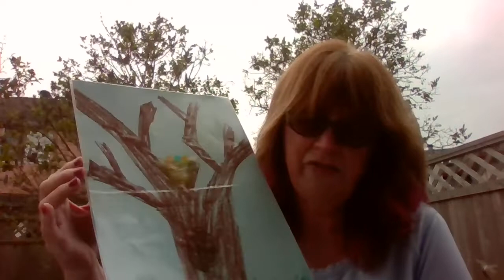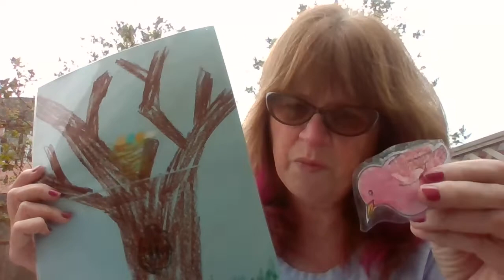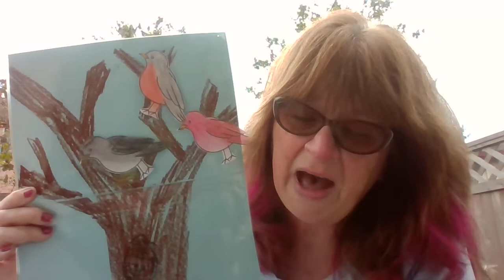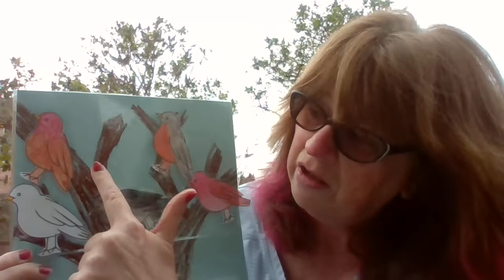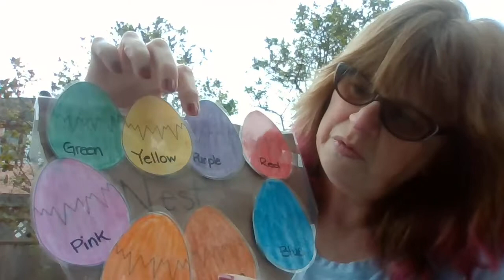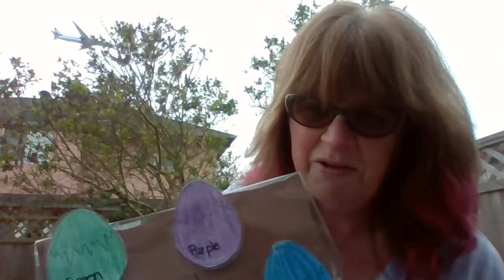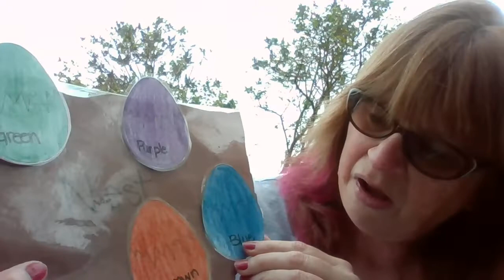Outdoor Sharing Time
Step outside for sharing time today.